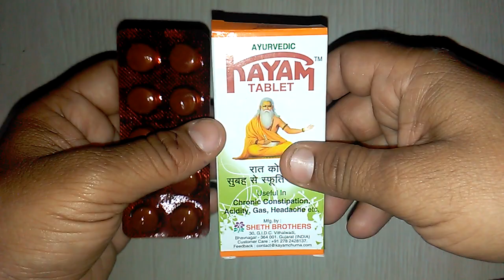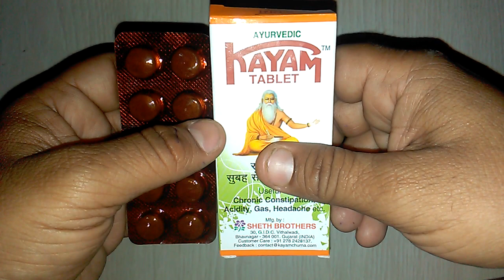Kayam Tablets review सबसे ज्यादा इस्तेमाल की जाने वाली पेट साफ करने की गोली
Kayam Tablet benefits -
Kayam tablet is claimed to be beneficial in Chronic constipation, acidity, gas, headache and mouth ulcer.
Kayam tablet for constipation –  Kayam tablet is one of the most over-the-counter purchased Ayurvedic medicine for constipation. However, many complain of dependency and recurrence of constipation once after stopping the product.
Kayam tablets how to use -1 – 2 teaspoons at bed time, preferably before food with half a glass of hot water. onlinemedicine,medicine,ayurveda,ayurved ,Ayurvedic Instagram id vijaylahore4262